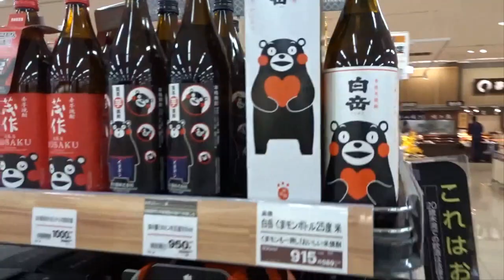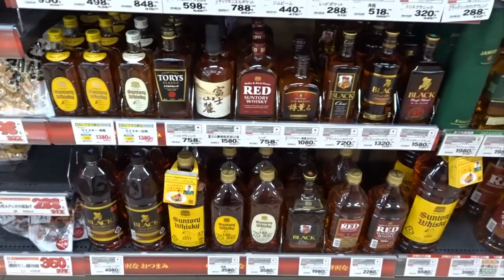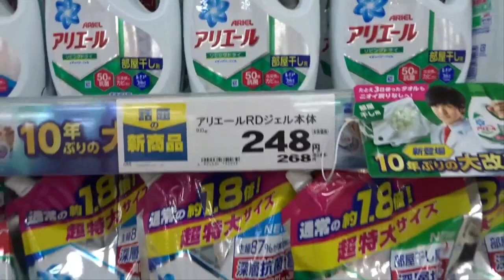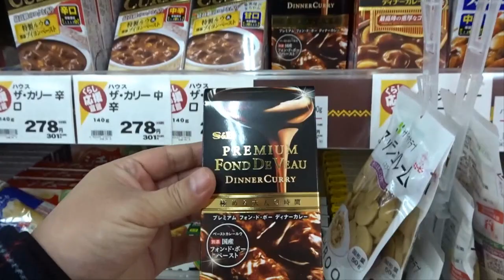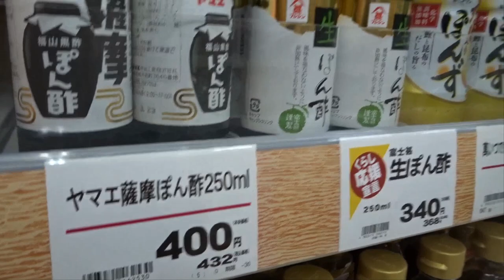일본 구마모토 여행 3. 일본 대형마트 완벽 파헤치기 Japanese big Mart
일본 각 지역마다 있는 you me town 대형 마트를 살펴 봅니다.
도시락, 맥주, 사케, 생활용품, 빵 등등등